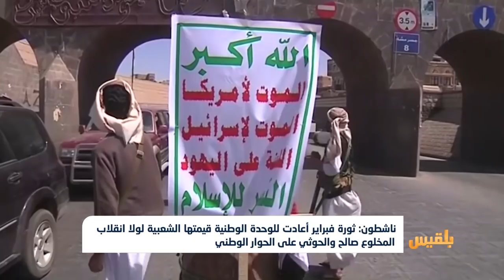اليمن تتجه نحو الدولة الاتحادية بعد فشل الوحدة قسرية والانفصال المسلح|تقرير:محمد اللطيفي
تأتي الذكرى الـتاسعة والعشرون للوحدة، واليمن يعيش انقساما بين جنوب تتحكم به مليشيات تابعةٌ للإمارات والسعودية، وشمالٍ تسيطر عليه مليشيا الحوثي التابعة لإيران، في ظل مقاومة وطنية وشعبية باتجاه بناء اليمن الاتحادي الذي لا يكرر وحدة نظام صالح القسرية ولا تجاربَ الانفصال الفاشلة.
التقرير التالي يرصد مسار الوحدة منذ إعلانها في ألف وتسعمائة وتسعين وحتى اللحظة...